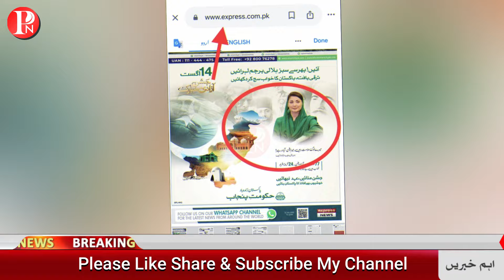punjab government 14 august ad and kashmir map vanish || maryam nawaz campaign